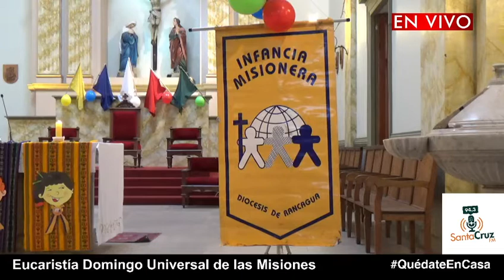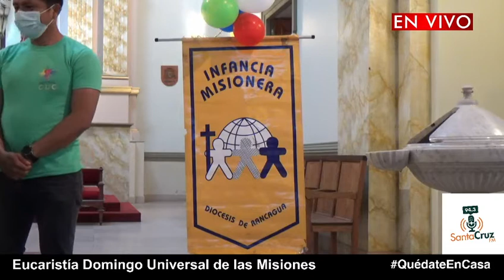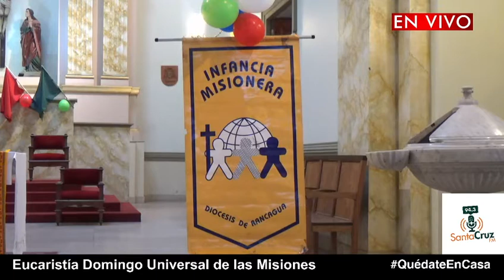Eucaristía Domingo Universal de las Misiones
Misa de DUM presidida por monseñor Juan Ignacio González. Diócesis de Rancagua, 18 de octubre 2020.